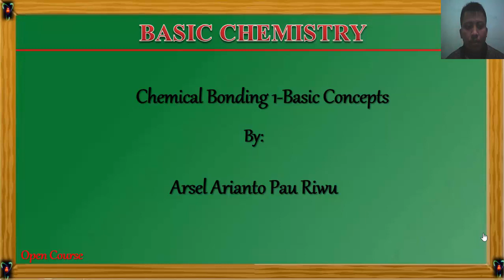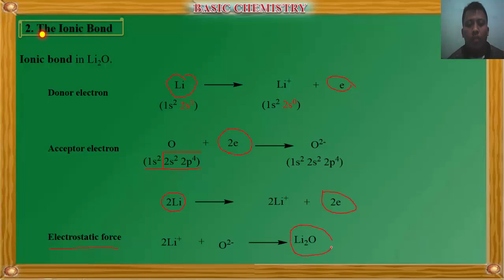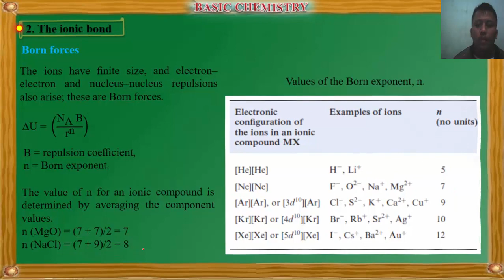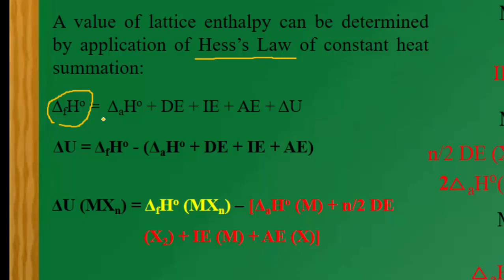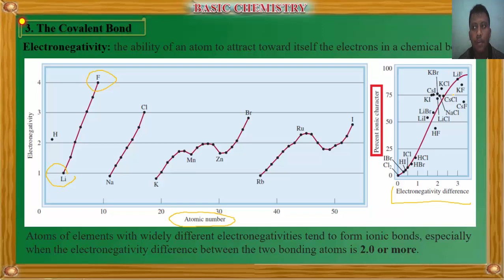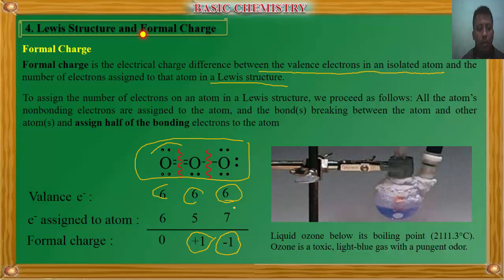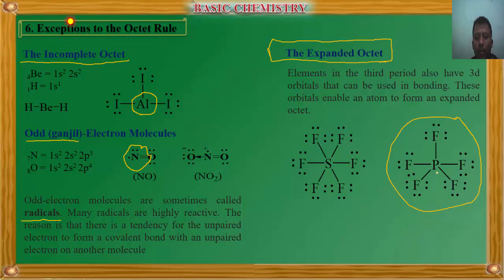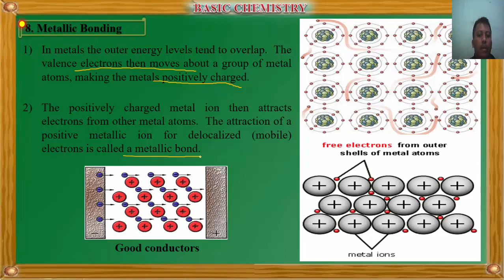Arsel Pau Riwu | Open Course | 4. Chemical Bonding 1-Basic Concepts: Ionic, covalent & metallic bond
Konten video ini merupakan bagian dari series open courses for BasicChemistry dengan tujuan untuk menyediakan materi pendidikan yang lebih berkualitas.
Dalam Video ini dibahas mengenai: (1) Simbol Lewis, (2) Ikatan ionic: perhitungan energi kisi menggunakan pendekatan persamaan Born – Lande dan siklus Born – Haber, (3) Ikatan kovalen: pengenalan ikatan kovalen tunggal, kovalen rangkap dua, kovalen rangkap tiga, kovalen polar dan kovalen non-polar, (4) Struktur lewis dan muatan formal, (5) Konsep Resonansi, (6) Pengecualian aturan Oktet, (7) Enthalpy ikatan dan (8) Pengenalan ikatan logam.